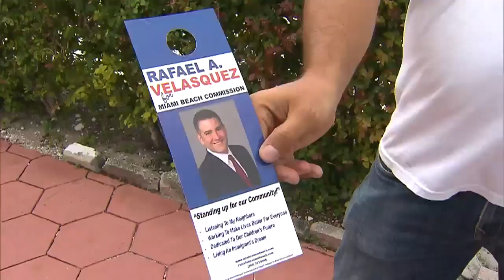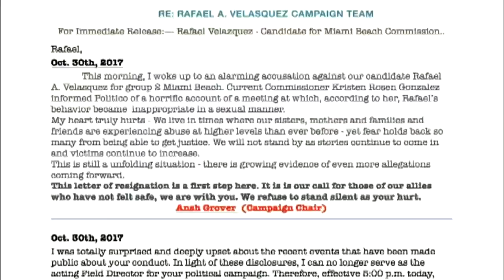Miami Beach candidate denies exposing penis to commissioner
A candidate for Miami Beach commissioner apologized Tuesday for sending sexually suggestive text messages to a woman who claims he grabbed her buttocks several months ago.